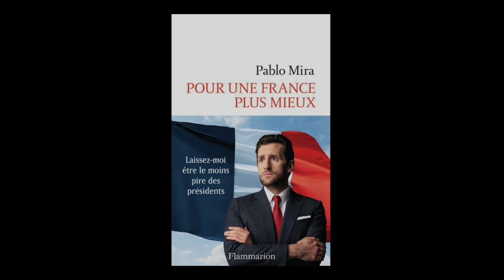Pablo Mira - Pour une France plus mieux : laissez-moi être le moins pire des présidents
Pablo Mira vous présente son ouvrage "Pour une France plus mieux : laissez-moi être le moins pire des présidents" aux éditions Flammarion.